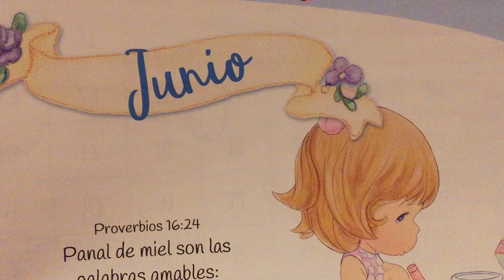Versículo bíblico de Junio 🍯